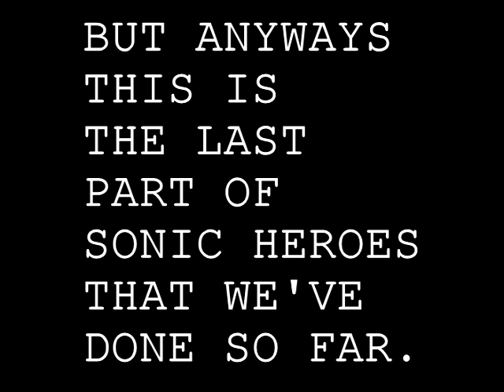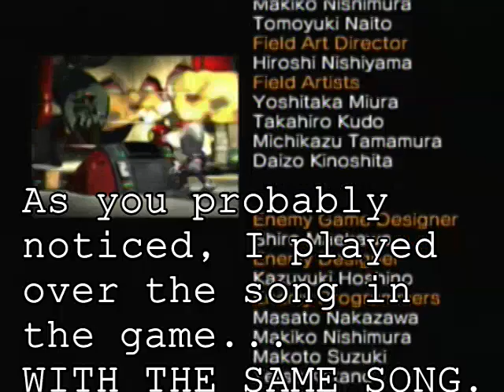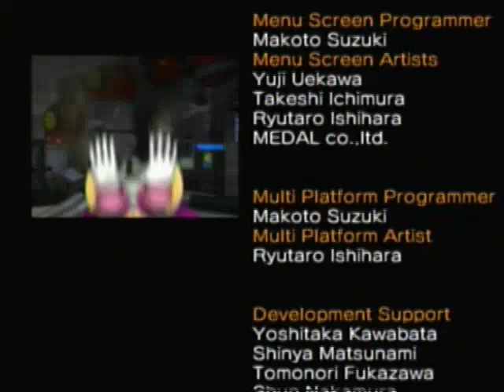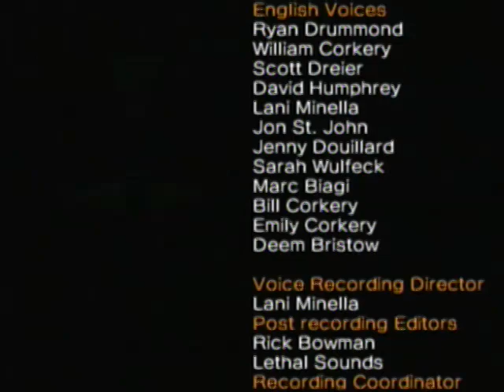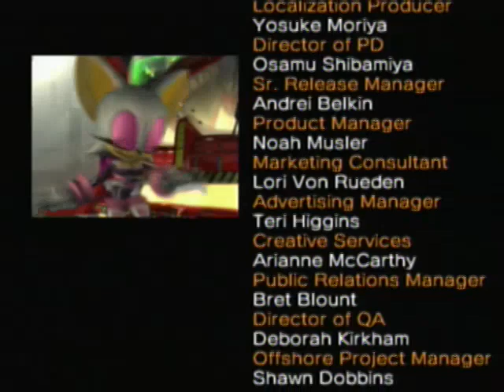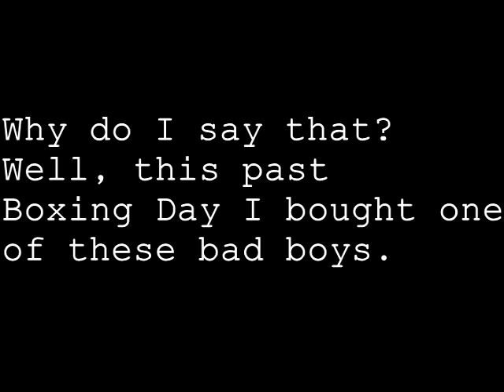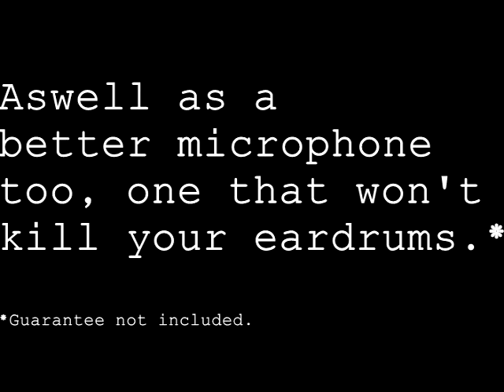The Hyper Gingers Play: Sonic Heroes (Part 38) - End of Boss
Welcome to a Sonic Heroes Commentary! (Part 38)

Sorry for a long wait, but now that I've gone from 15 hours a week of work to 30 and spending every day I was free taking stuff to my new place, I kinda layed off the 'tube' for a bit. As for Chris, I dunno, but make sure you thank him for taking the time to edit the episode, he did a great job! More info soon!

Special thanks to Chris (RacerPlanetZX1) for editing!